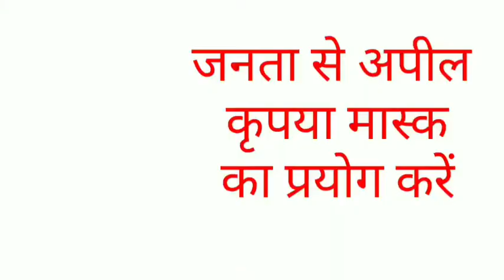लौह पुरुष सरदार वल्लभ भाई पटेल की मनायी गयी जयंती